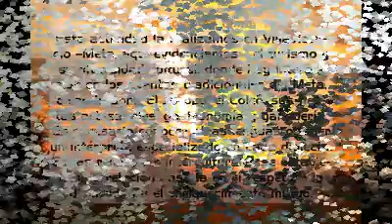MULTICULTURALIDAD VIDEO 1 U EAN DAVID Y MONICA